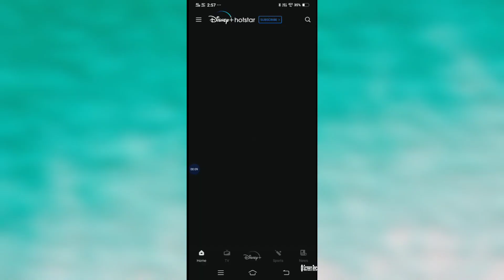A to z routine channel | Daily routine in alphabetical order 🥰 | Queen of art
Hello 🥰

In this video I did a A to Z routine challenge 🥰🥰
Keep supporting 🥳